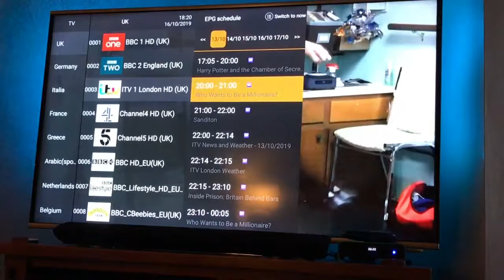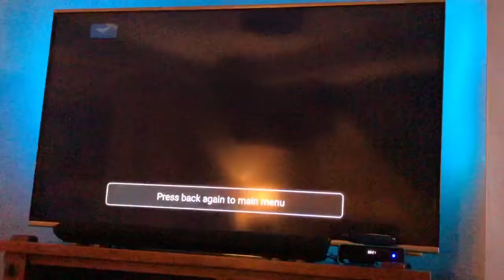Club tv plus catch and epl section